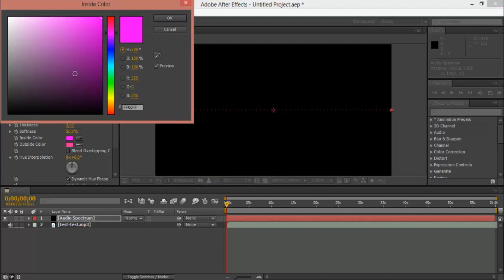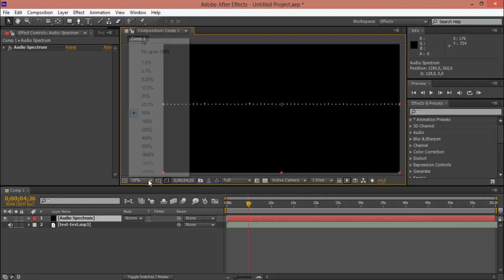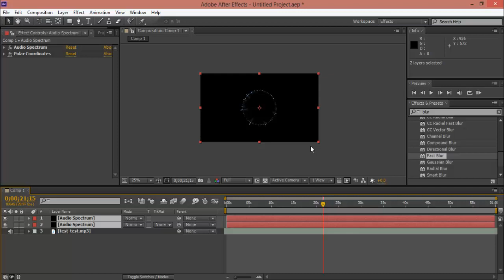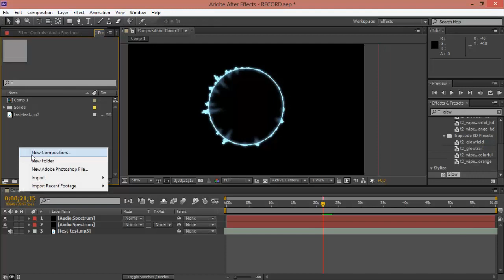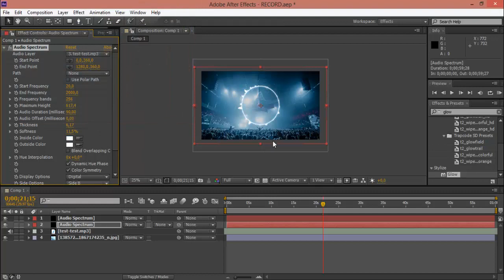[HOW-TO] Adobe After Effects Audio Spectrum & Waveform // After Effects CS6 -- TUTORIAL